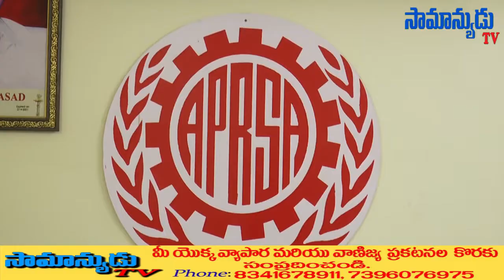APRSA రాష్ట్ర అధ్యక్షుడు బొప్పరాజు వెంకటేశ్వర్లు ......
సంక్రాంతి శుభాకాంక్షలు తెలిపిన APRSA గుంటూరు అధ్యక్షులు P .A KIRAN KUMAR SAMANYUDU TV NEWS